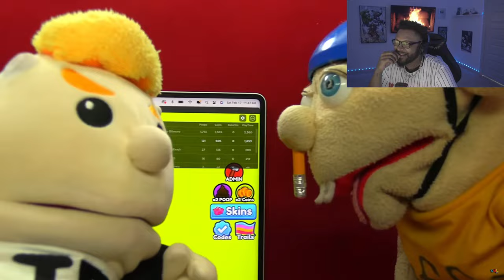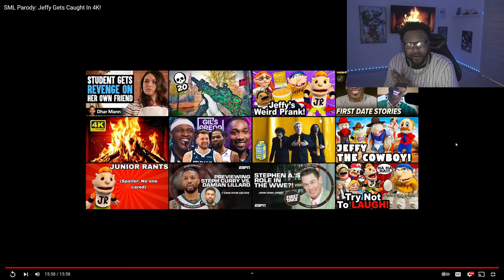SML: Jeffy Gets Caught In 4K! *REACTION*